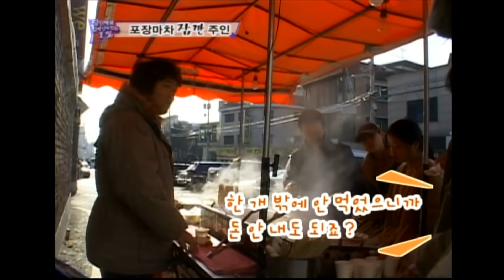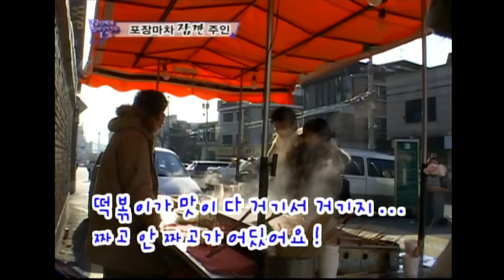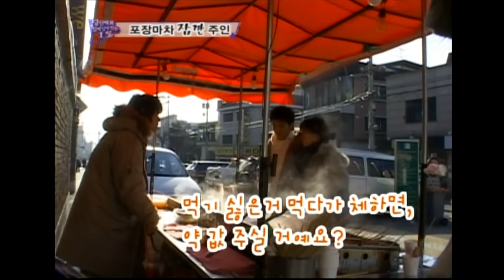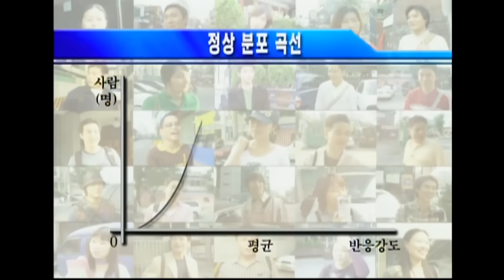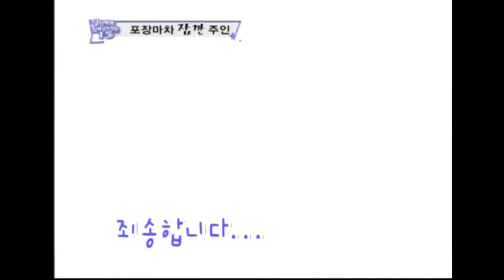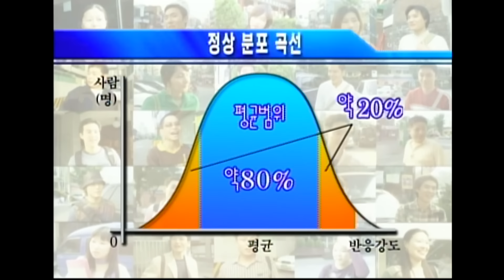[실험카메라] 돈 안내고 튀는 손님을 봤을때??? 시민의식 | 아이엠 EP.12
잠깐 할머니를 대신해 포장마차를 맡게 된 당신...
맛없다고 그냥 가버리는 손님을 보게 된다면?

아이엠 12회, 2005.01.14